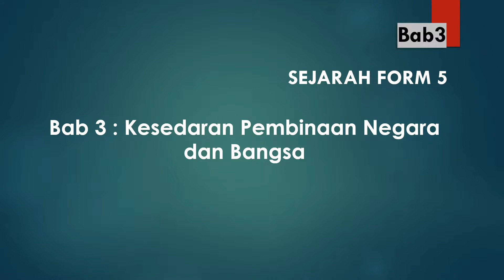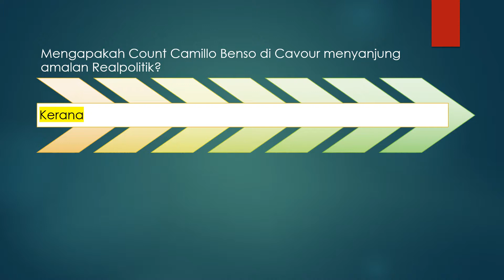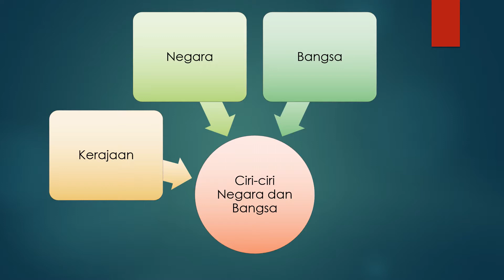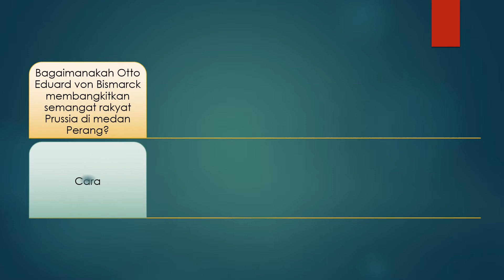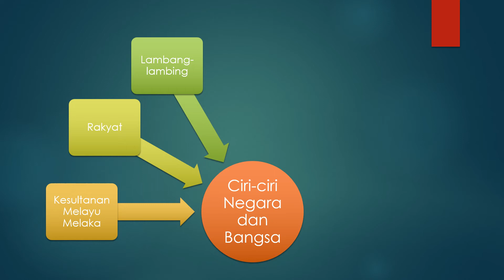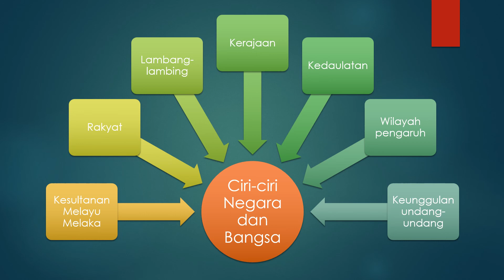Nota Sejarah Form 5 - Bab 3 (Part 2 of 5)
Sejarah Form 5
Bab 3 : Kesedaran Pembinaan Negara dan Bangsa